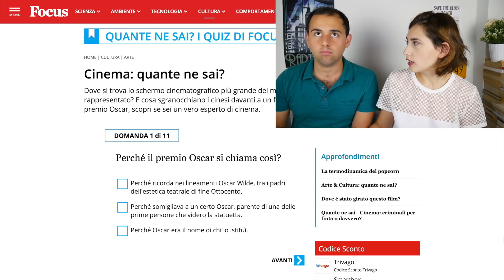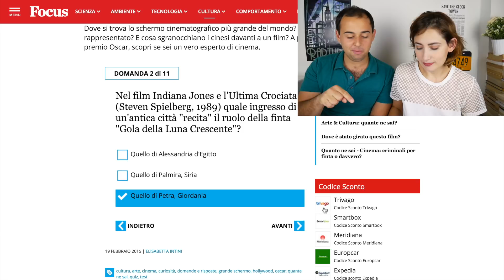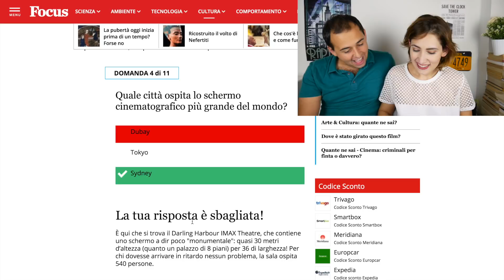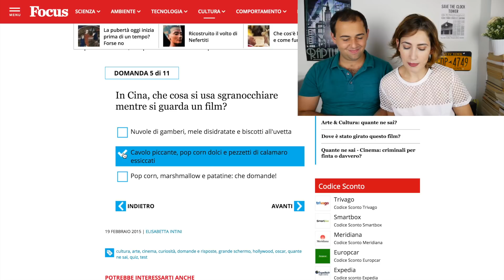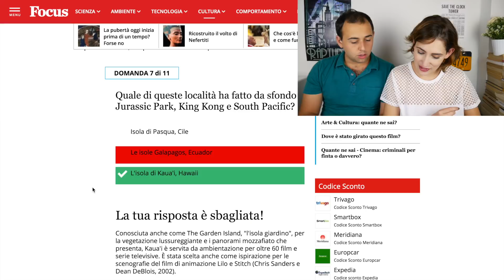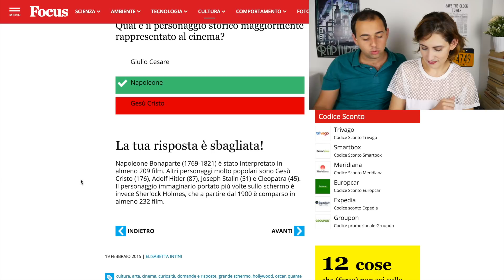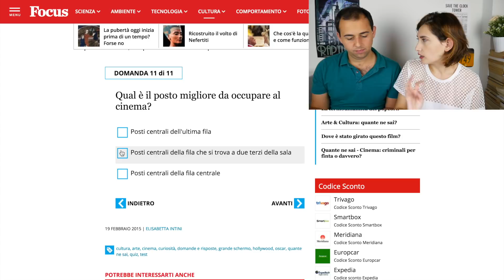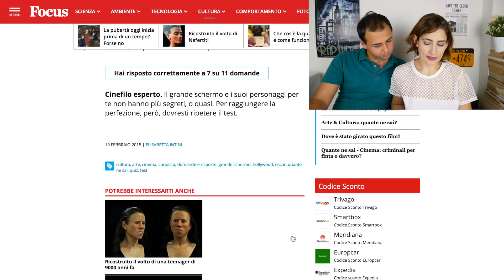QUANTE NE SO SUL CINEMA??? | QUIZ